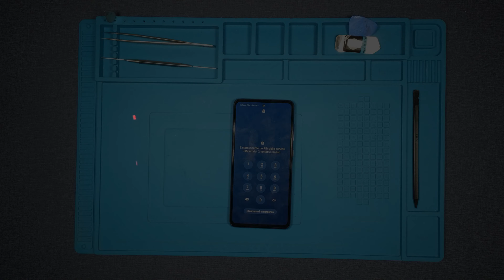Samsung A52s 5G | Screen repair | Display replacement | Repair video